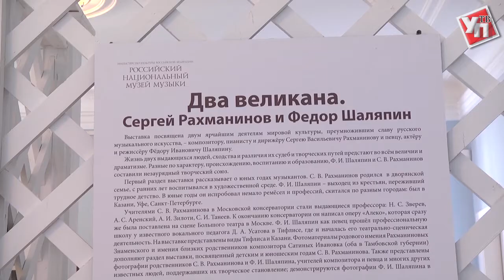Ульяновцам предлагают познакомиться с двумя великанами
В музее И.А. Гончарова открылась выставка «Два великана. Сергей Рахманинов и Фёдор Шаляпин».